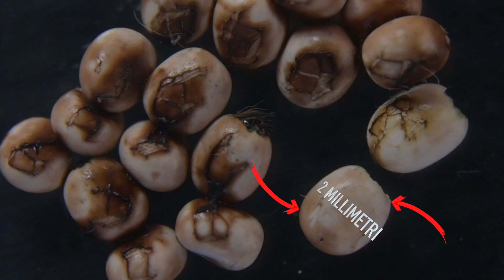Nascere al tempo del Covid ... Saturnia Pyri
Piccolo corto che mostra la nascita dei bruchi di Saturnia Pyri , questo lepidottero appartiene alla famiglia delle Saturnidae, il suo nome deriva dal fatto che si nutre principalmente da foglie di pero o comunque altri alberi del genere prunus.

Il video deve essere considerato come un documento illustrativo e non come video scientifico .

riprese eseguite con:
nikon z6 sigma 105 macro tubi di prolunga e lente raynox 250
sony alpha 7mk iii e lente macro nikon 55

SE SEI INTERESSATO AD UN CORSO DI MACROFOTOGRAFIA SCRIVIMI LA STAGIONE E' INIZIATA.